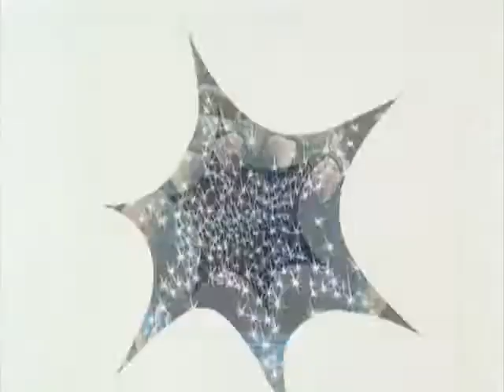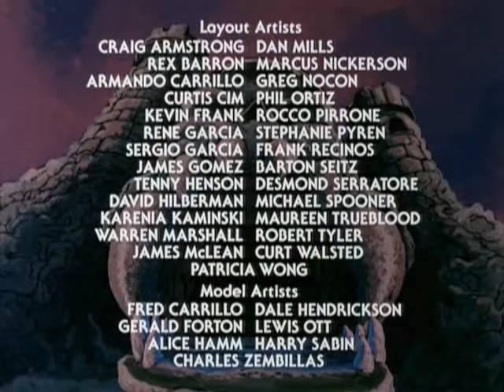Hi-Men i Gospodari svemira - Epizoda 7 - Mačka i pauk